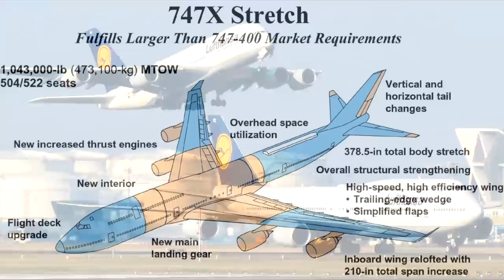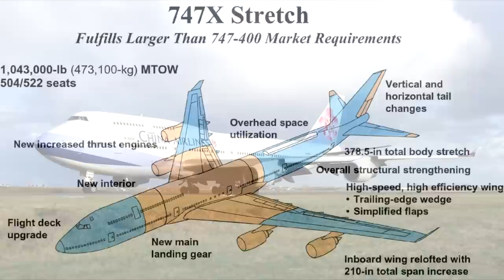Boeing 747X: Could it have destroyed the Airbus A380?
The 747X aircraft was to carry 430 passengers over ranges of up to 8,700 nmi (10,000 mi, 16,100 km). The 747X Stretch would be extended to 263 ft (80.2 m) long, allowing it to carry 500 passengers over ranges of up to 7,800 nmi (9,000 mi, 14,500 km).Both would feature an interior based on the 777. Freighter versions of the 747X and 747X Stretch were also studied.

CREDITS:
Boeing
Google Images

Yaboinav Aviation